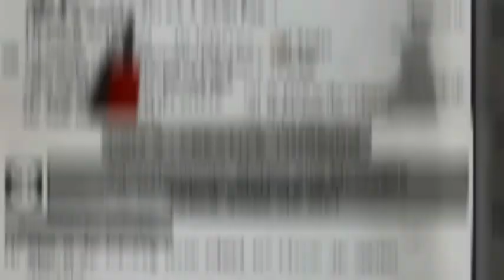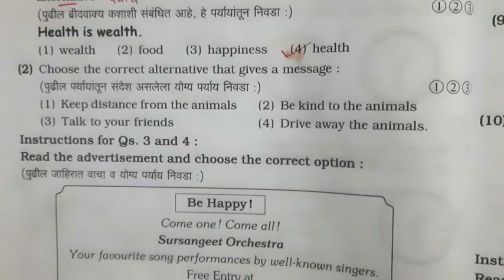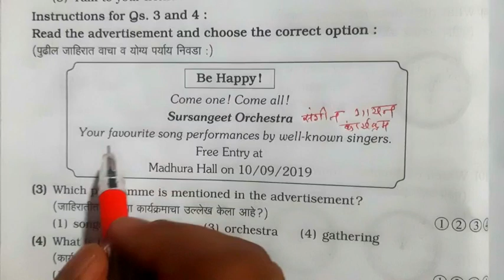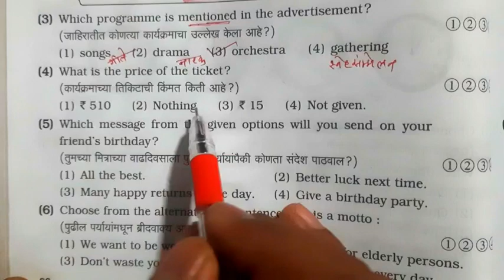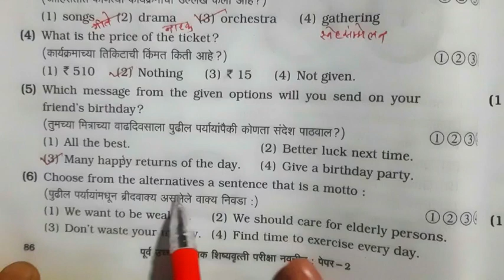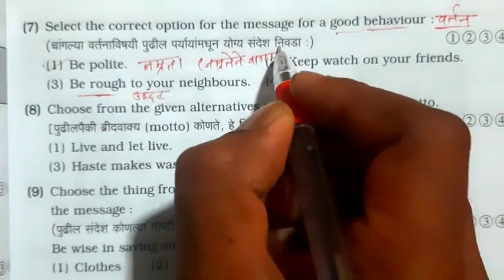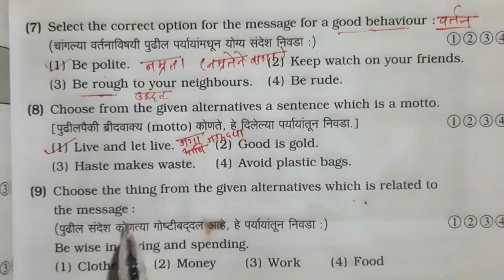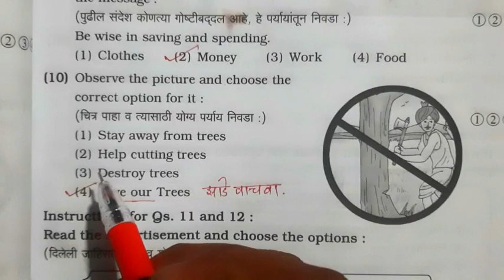5.Creating Thinking. 21 Advertisements ,Mottos and Messages .